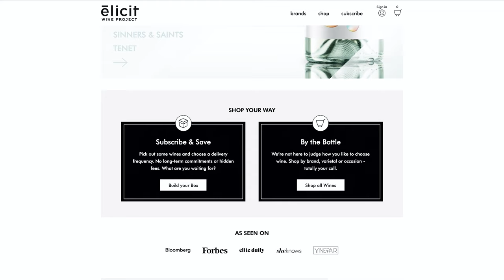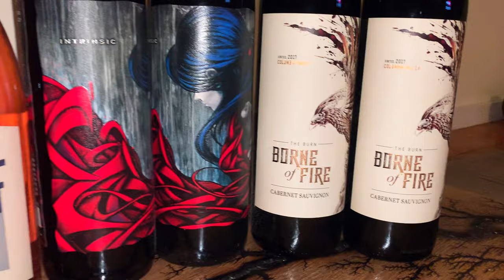Best Fall Wine Destinations- WINE TASTING Tour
The Best Fall Destination Wine Tasting with Elicit Wines takes you to 6 amazing destinations while tasting 6 wines from the intro to Elicit Collection.

When you are an active subscriber of a box with 4 bottles or more, your discount applies to all orders you make on elicit.wine!

Destinations:
Eastern Sierras
Washington State
Oregon
Southern Brazil
Sweden
Adirondacks New York